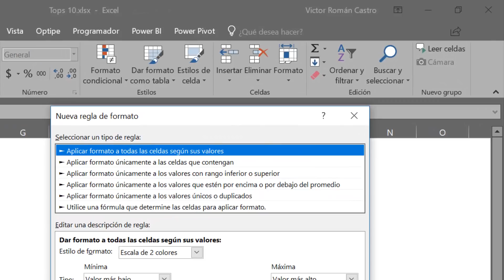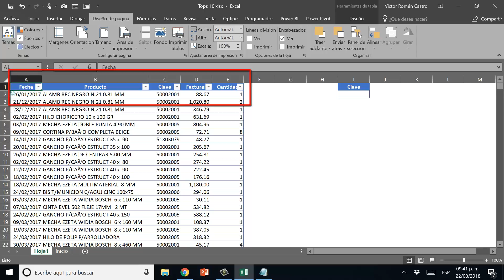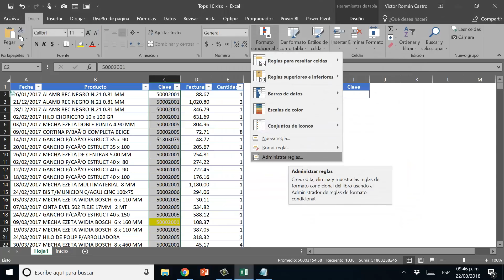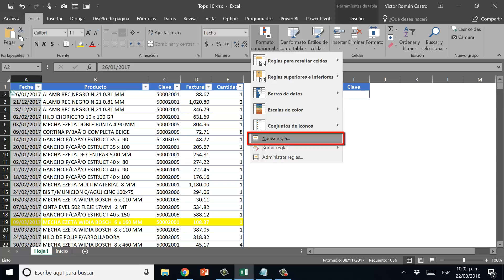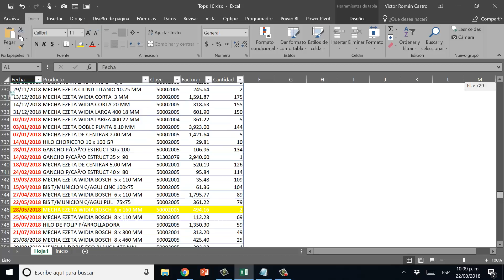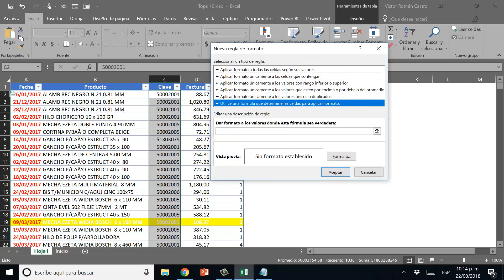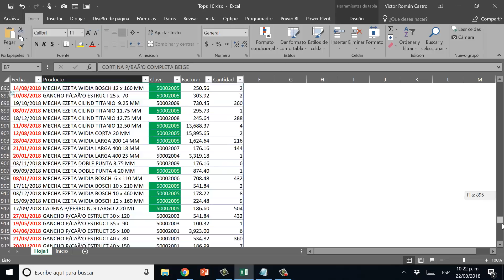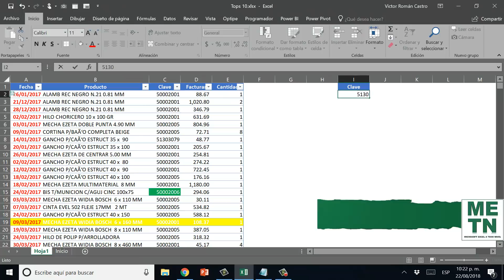3 tips de Formato condicional con Fórmula | Tops de Excel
Tu nivel de Excel a Nivel dios 🚀 en nuestra academia de Excel y Finanzas 💹🎓

En este vídeo les mostraré 3 tips de formato condicional que nos ayudarán a través de fórmulas sencilla a identificar la descripción de un concepto, además de resaltar celdas con base en fechas de vencimiento y por último a hacer una búsqueda de datos como la función BUSCARV pero con formato condicional